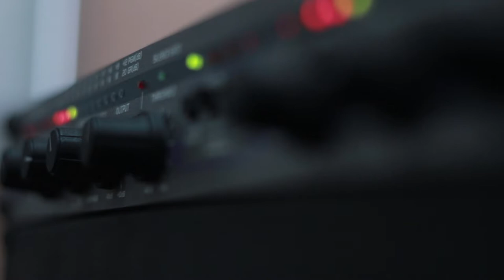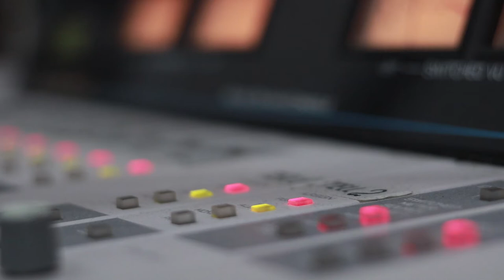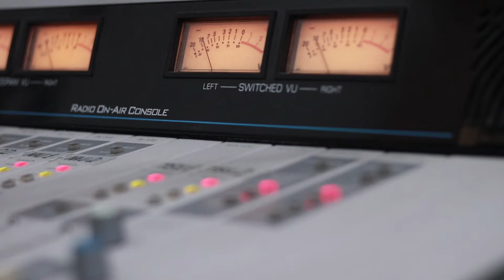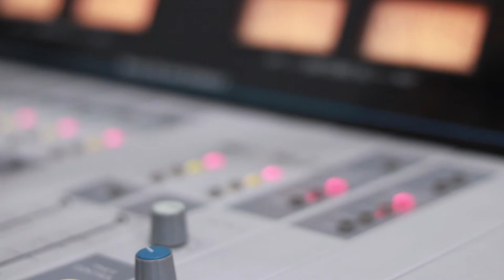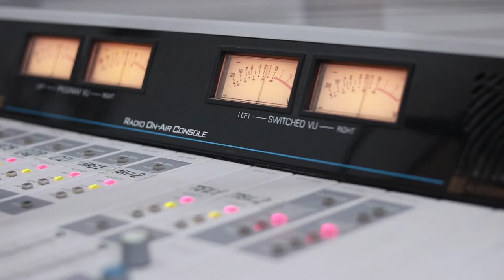ჯგუფი "შარა". გადაცემა "ღვინო დუდუკი ქალები". 21.10.2019. ვიდეო კოლაჟი / Jgufi "Shara". Video Kolaji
2019 წ.